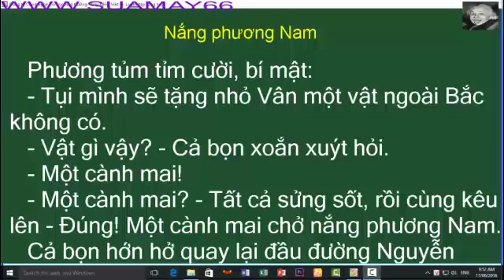Nắng phương nam, tiếng việt, thuan mai, tiếng việt lớp 3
Nắng phương nam, tiếng việt, thuan mai, tiếng việt lớp 3, ôn thi
Youtube Thuan Mai biên soạn và tập hợp những video rất bổ ích cho việc học môn tiếng việt lớp 3 bao gồm cả luyện từ và câu, tâp làm văn ... một cách sinh động và hiệu quả, tạo thành niềm vui và hứng thú khi các bạn học bài. Bạn có thể xem đi xem lại nhiều lần cho đến khi hiểu bài. Đặc biệt cha mẹ cũng có thể chia sẻ cùng với con em mình.